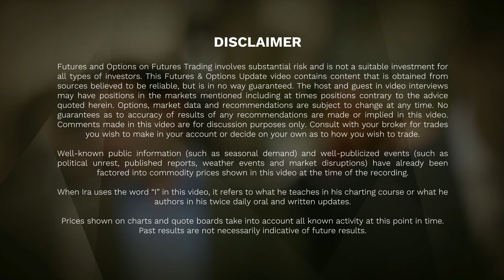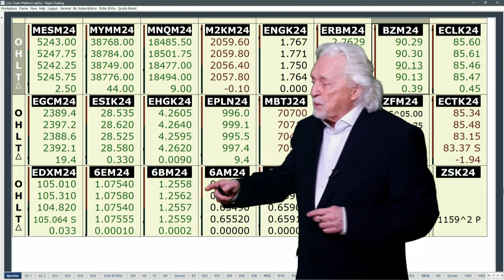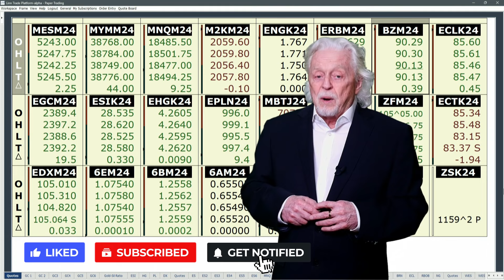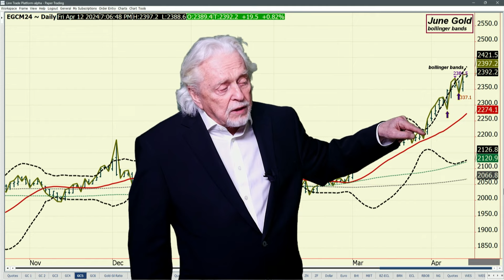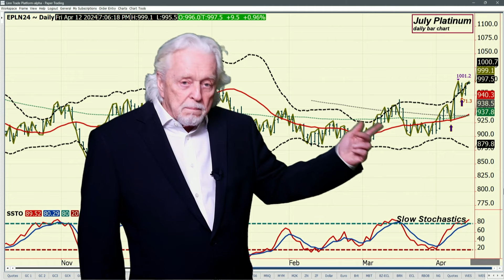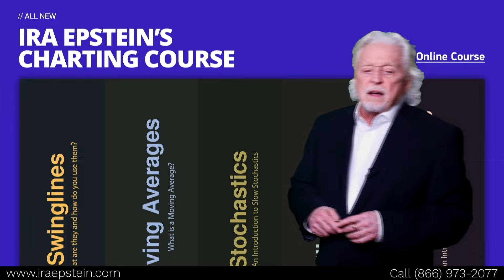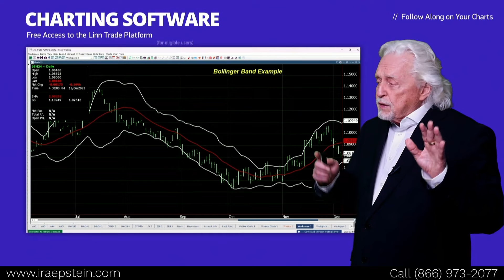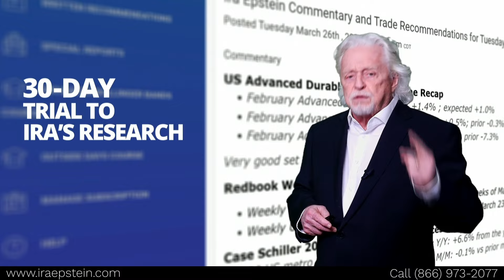Metals: PPI Comes in Cooler Than CPI; Ira Epstein's Metals Video 4 11 2024